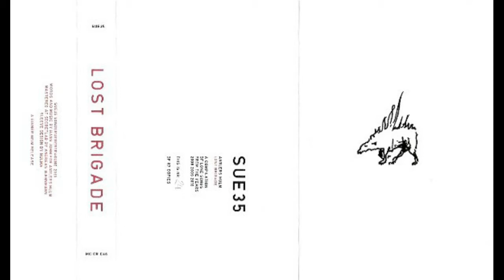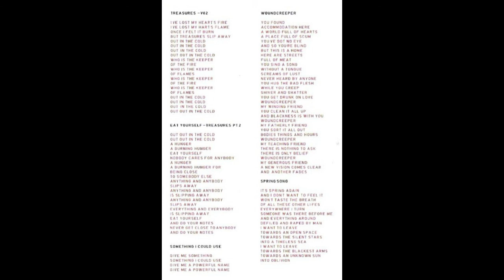Antlers Mulm - Spring song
Germany 2010
Lost Brigade